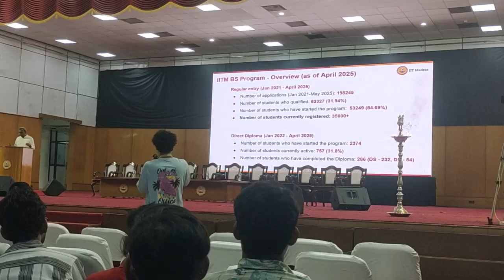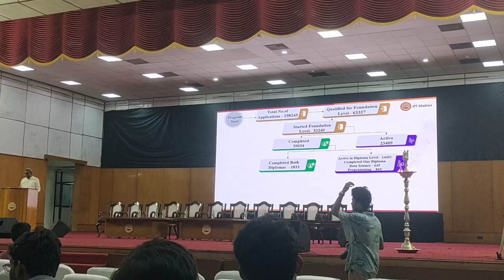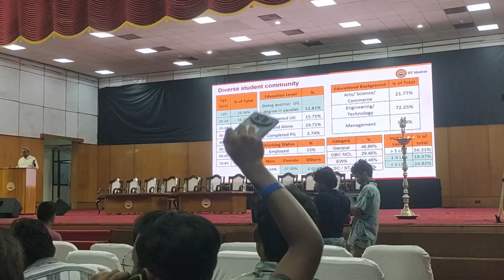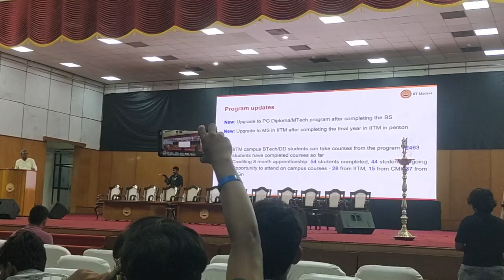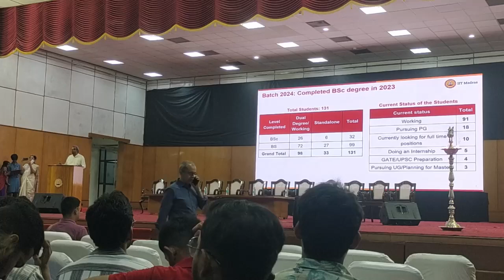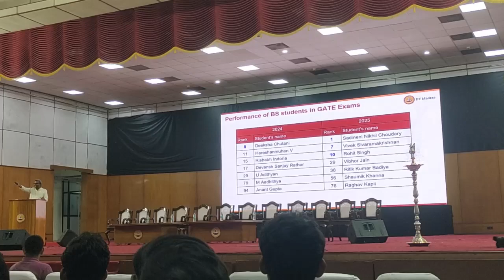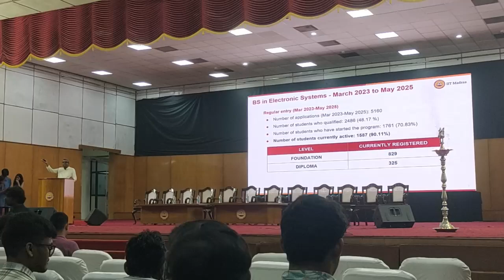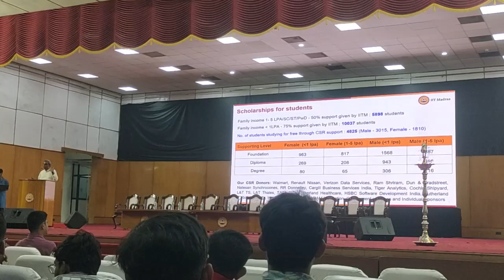IITM BS Degree Stats Revealed! | Prof. Andrew Explains at Paradox 2025 | Surprising Insights!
At Paradox 2025, Professor Andrew Thangaraj, the visionary behind the IIT Madras BS Degree in Data Science & AI, shares never-before-seen stats and insights about the program’s journey, student growth, and future plans. From enrollment trends to student performance, get an inside look at how this revolutionary online degree is shaping the future of education in India.

📌 Key Highlights:

How many students are enrolled in 2025?

What’s the pass rate and success stories?

Placement and internship opportunities

Challenges and evolution of the program

Professor Andrew’s vision for the future

🔥 Whether you’re a current student, aspirant, or just curious about the IITM BS program, this talk is a must-watch!